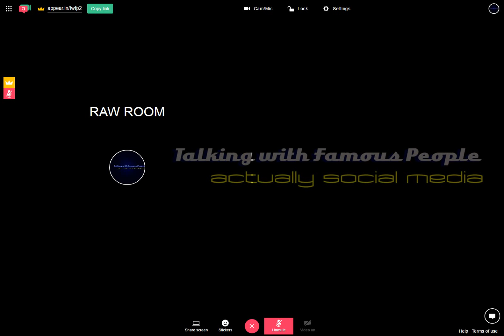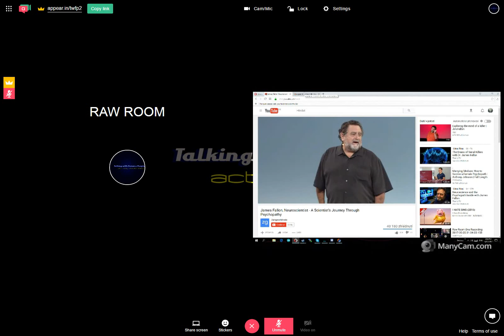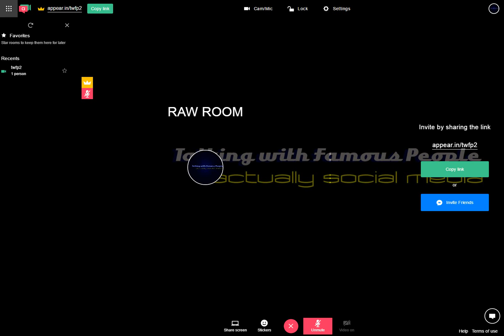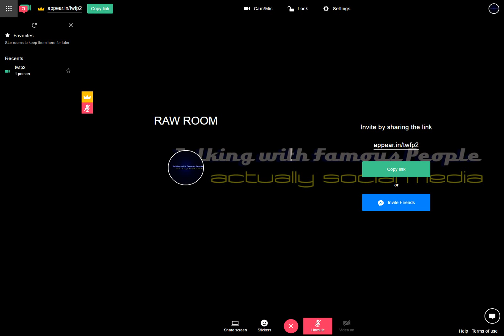Raw Room Two Recording 2017-05-25 05-46-42-246